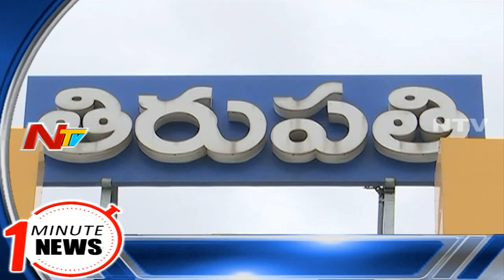One Minute News BY NTV | 7AM Top Trending Headlines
One Minute News BY NTV | 7AM Top Trending Headlines | Top Headlines